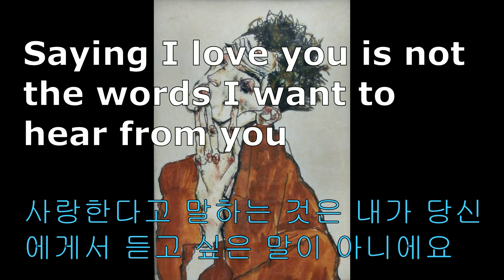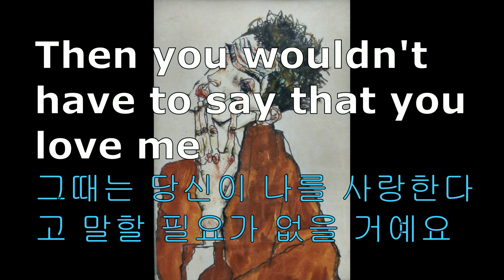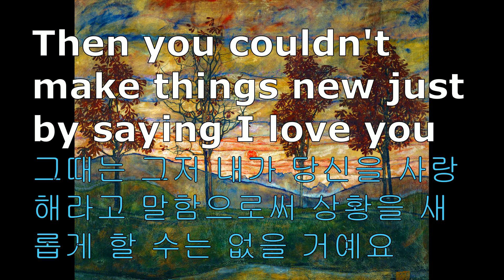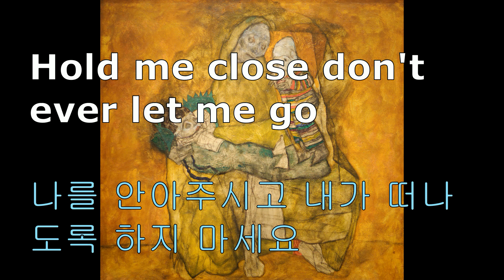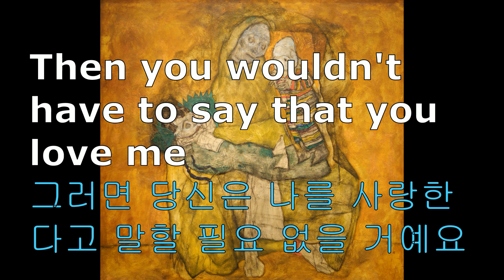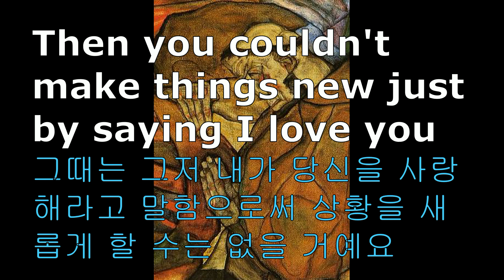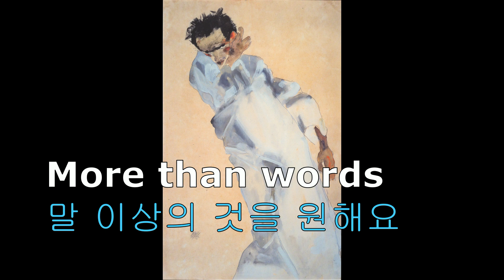More Than Words-Extreme- lyrics- 말보다 그 이상을- 익스트림